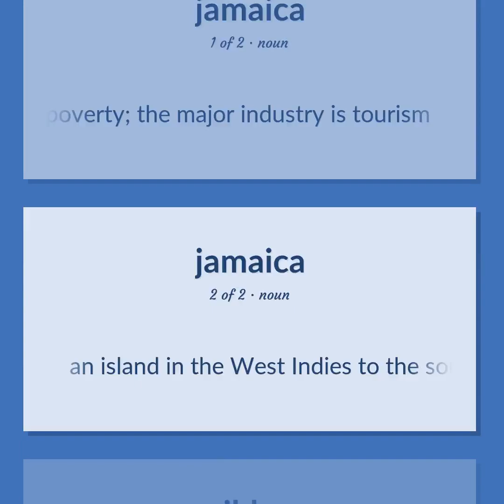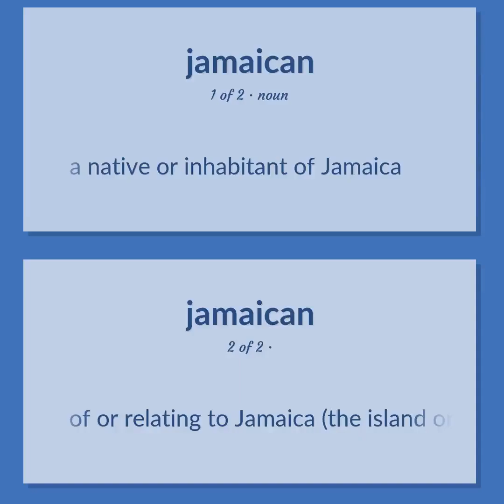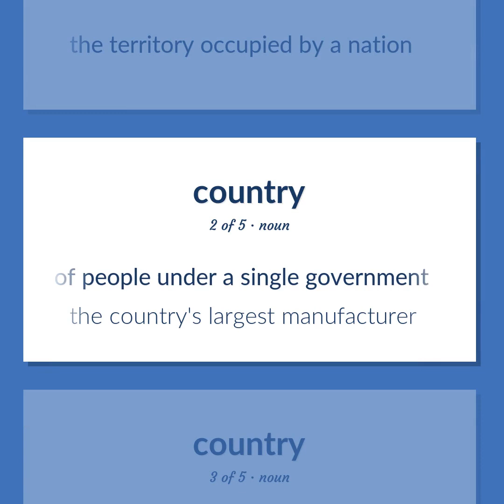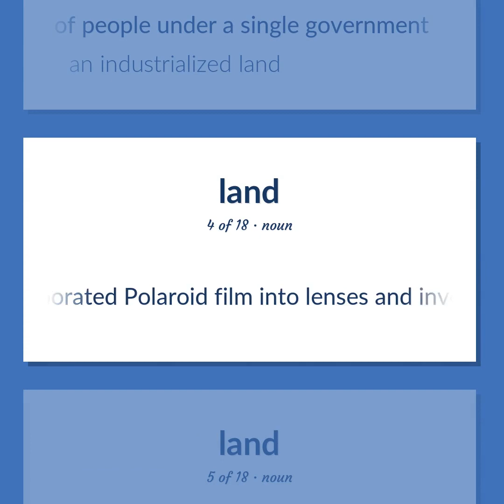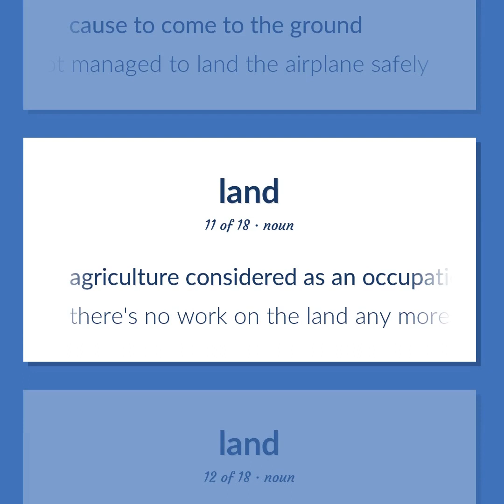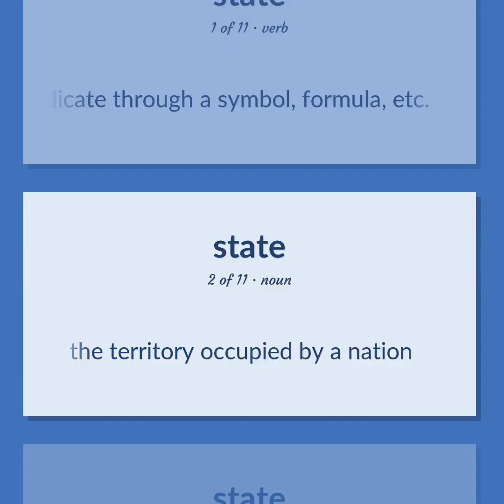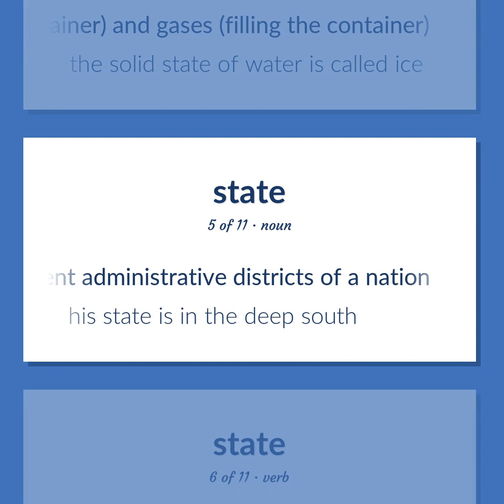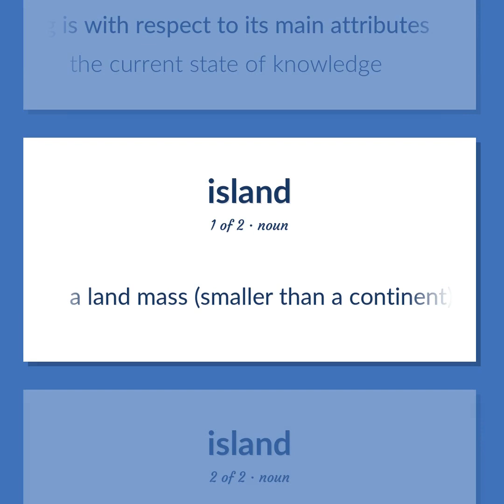Jamaica - 53 English Vocabulary Flashcards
JAMAICA meaning. Following our free educational materials, you learn English in a great way with ease and efficiency.